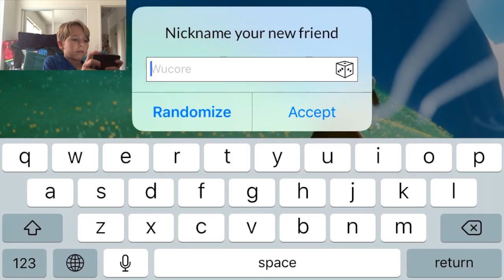MAKING FRIENDS! | Sky: Children of the Light - Part 2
This video is a part two gaming video of the game Sky: Children of the Light, where I make some NEW FRIENDS